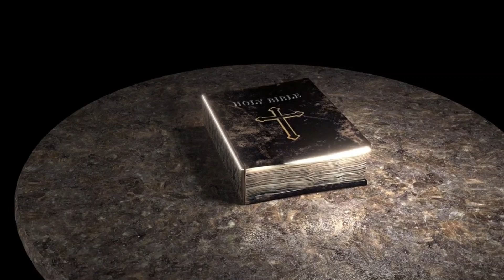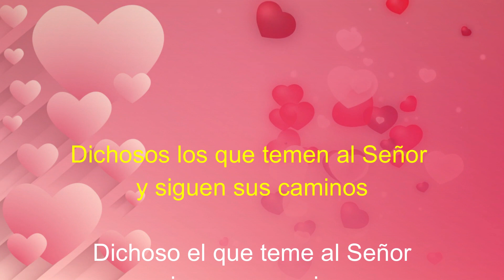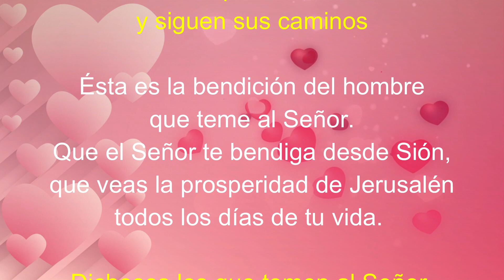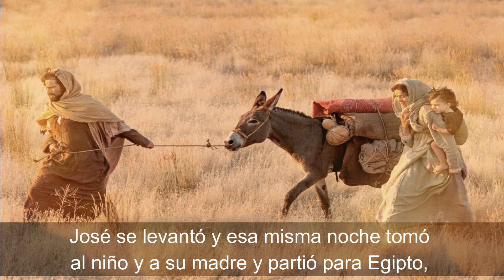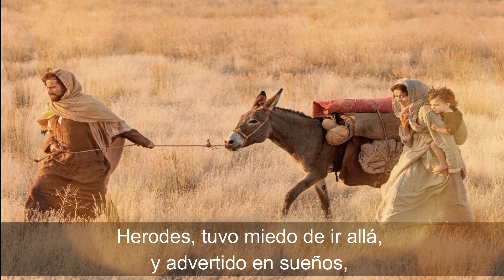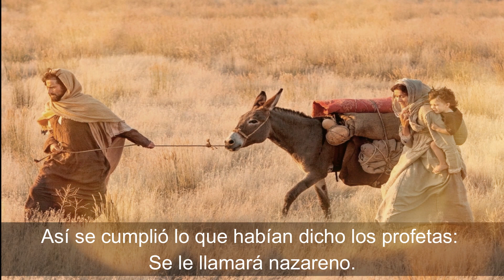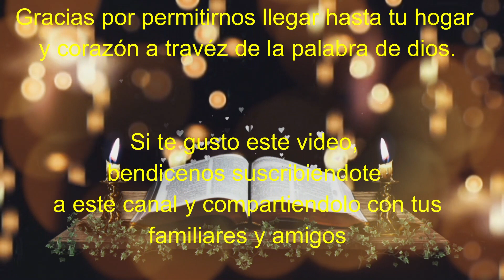Lectura del SANTO EVANGELIO DE HOY viernes 30 de Diciembre de 2022 ( La sagrada familia )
Lectura del SANTO EVANGELIO DEL DIA DE HOY viernes 30 de Diciembre de 2022 😇 ( La sagrada familia )

Lectura y evangelio de hoy viernes 30 de diciembre

Después de que los Magos partieron de Belén, el ángel del Señor se le apareció en sueños a José y le dijo: "Levántate, toma al niño y a su madre, y huye a Egipto. Quédate allá hasta que yo te avise, porque Herodes va a buscar al niño para matarlo".
José se levantó y esa misma noche tomó al niño y a su madre y partió para Egipto, donde permaneció hasta la muerte de Herodes. Así se cumplió lo que dijo el Señor por medio del profeta: De Egipto llamé a mi hijo.
Después de muerto Herodes, el ángel del Señor se le apareció en sueños a José y le dijo: "Levántate, toma al niño y a su madre y regresa a la tierra de Israel, porque ya murieron los que intentaban quitarle la vida al niño".
Se levantó José, tomó al niño y a su madre y regresó a tierra de Israel. Pero, habiendo oído decir que Arquelao reinaba en Judea en lugar de su padre, Herodes, tuvo miedo de ir allá, y advertido en sueños, se retiró a Galilea y se fue a vivir en una población llamada Nazaret. Así se cumplió lo que habían dicho los profetas: Se le llamará nazareno.